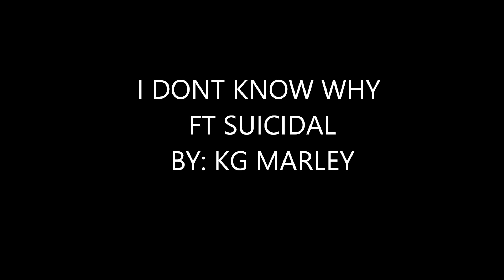I DONT KNOW WHY FT SUICIDAL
REAL LIFE MUSIC!!! LOST MINDS SUICIDAL AND KG MARLEY DID IT AGAIN! MIXTAPE COMING SOON!!